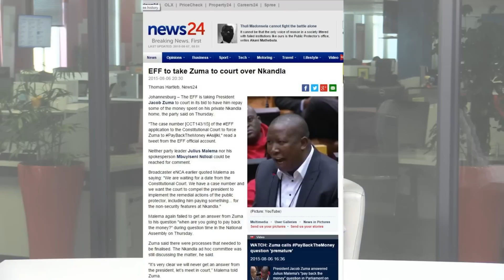7 August | EFF to take Zuma to court, Nkandla committee says Zuma needn't pay back the money